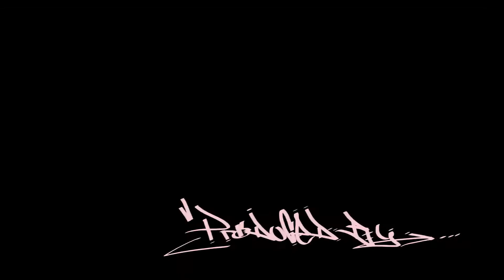Graffiti Bombing Trailer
This is the trailer for the movie Graffiti Bombin Clip from some good guys directly out of bern the capital city of switzerland.

Video`s coming soon .